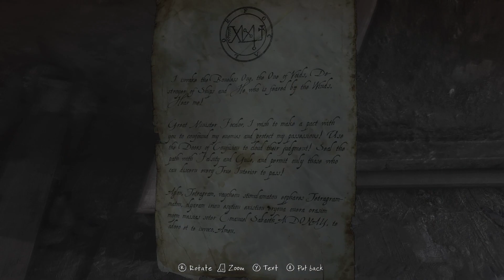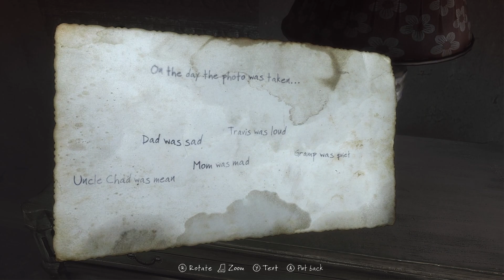I give "The Vanishing of Ethan Carter" 30 minutes!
I begin to unravel the mystery of "The Vanishing of Ethan Carter"
0:00 Menu
0:10 Intro
1:32 Exploring the first area
4:10 The rickety Bridge
8:33 Exploring the second area
9:03 Crime Scene
12:00 The woods
13:50 The lights and more woods
18:20 Train Station
21:34 The Dam
23:54 First house
28:34 Second house